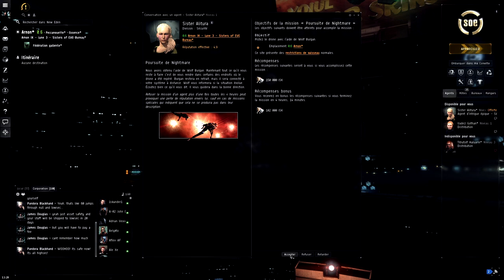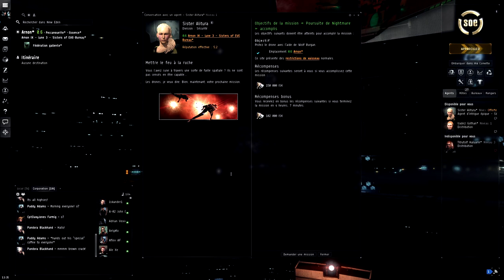Eve Online Let's Play FR #07 - Aide d'un mercenaire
En vous immergeant dans le plus grand MMO de vaisseau spatial fonctionnel actuellement de tous les temps vous serez juste stupéfié !
Me soutenir

Psn : Vanghara
FFXIV : Okazaki Masamune (Moogle)
Eve Online : vanghara

Partenaires